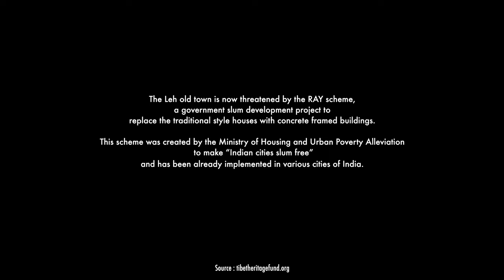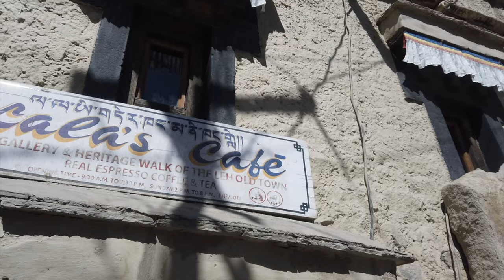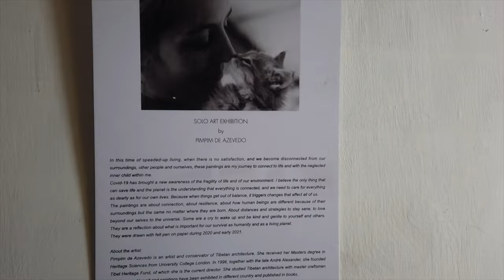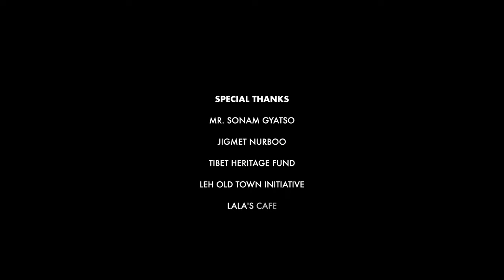All is not well in Ladakh | A heritage town under Threat ! Ft. Sonam Gyatso | Mann ki Baat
Leh and its constant fight between modernisation and heritage has brought lot of other concerns to notice. Organisations like Tibet Heritage Fund / Leh Old Town Initiative are working extensively to upgrade the architecture standards of Leh Old Town without compromising on the traditional Heritage.

Be Right Back, feels fortunate to have met Mr. Sonam Gyatso, who has dedicated almost his entire professional career in the social benefit sector and continues to passionately work towards conservation and protection of Leh Old Town.

Mr. Sonam Gyatso, is a personality you don't forget easily and his charisma is unlike anyone. He comes from a family that has been in Ladakh generation after generation and is a pure blood Ladakhi.

His father is one of the most influential people of town and is highly respected in the region and beyond.

It was our pleasure meeting him and his family, hope this video educates you more about Mr. Gyatso's work and personal journey.

People like Mr. Gyatso and Mr. Sonam Wangchuk have dedicated their lives for betterment of the world, and deserve more recognition.

You can drop us an email if you would like to contact Mr. Gyatso for heritage walk of Old Town Leh or know more about his work in the field of conservation.